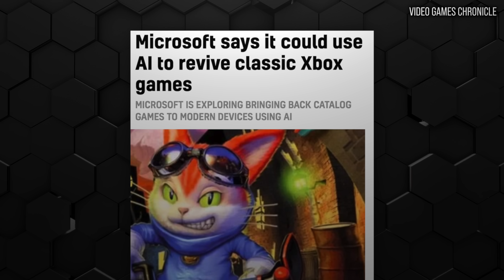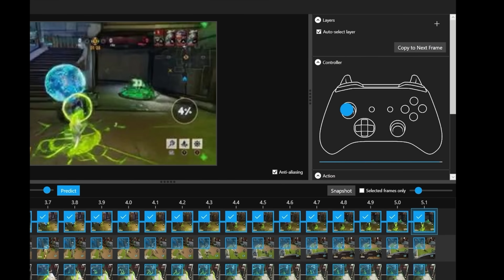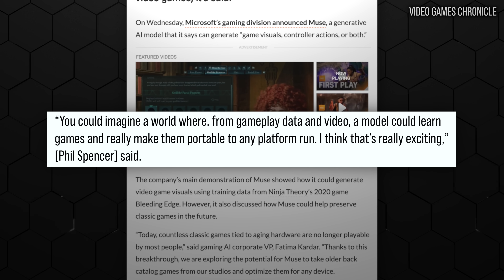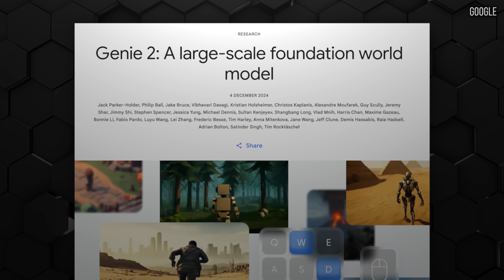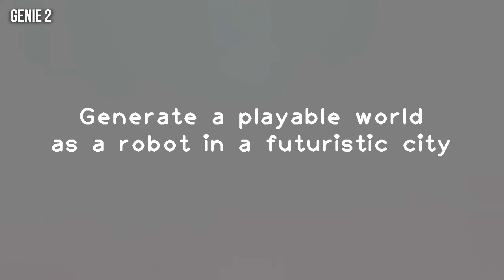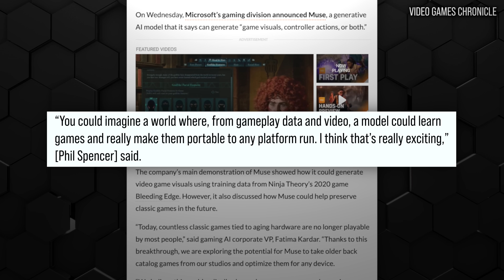Microsoft MUSE: Can Generative AI Really Make Full Games?